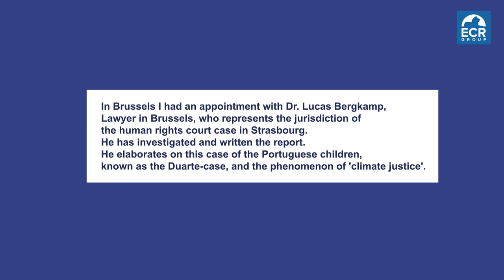Duarte Climate case at the ECtHR. How activist judges are taking over the role of politics.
Duarte Climate case is a lawsuit of 6 Portuguese children against 33 countries at the European Court of Human Rights in Strasbourg. These children claim that they are being tortured by the 33 countries because they do not take enough climate measures. The judges are taking over the role of politics, trias politics is endangered and with it, our democracy.